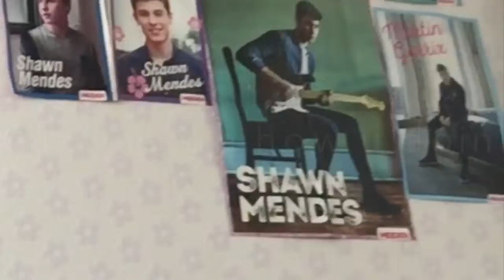We just turned on a camera and this happened ... ft. Faye - zoowtjuh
I’m sorry I didn’t upload for a week. My fall break was just really messy and busy, plus I got sick. So yeah. I’ll try to upload weekly, but I only have a few video’s left. By the way, thanks for (I think) 6 subscribers 💗 btw I don’t know if Faye is okay with me posting this so if I take it down, than you know why